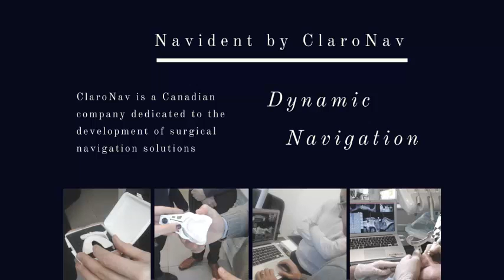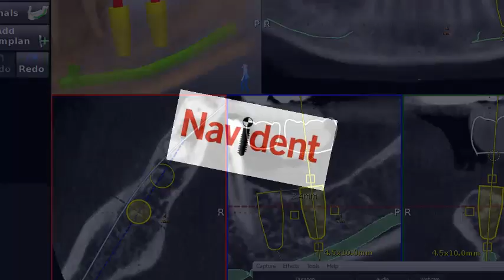Video Tutorial Navident n.5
Crown and Implant delete, linear and angular measurements